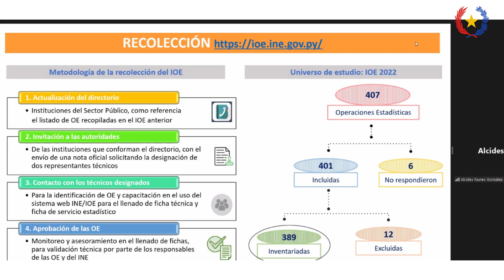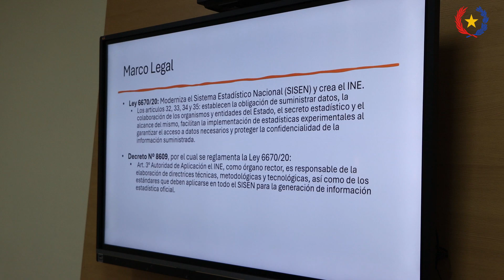RESUMEN SEMANAL DEL INE - 22 AL 26 JULIO